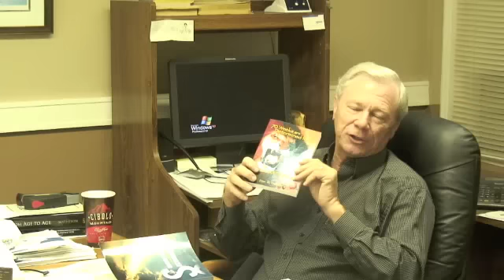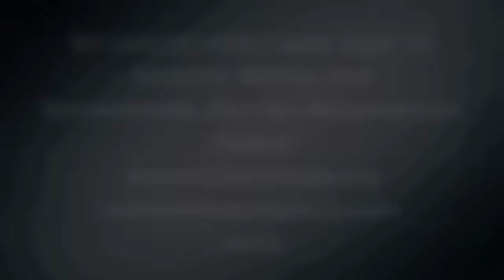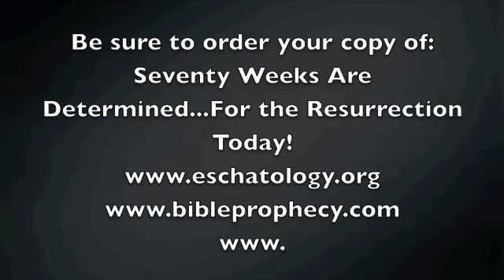Satan Defeated? - #08: Psalm 89 and the Kingdom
Morning Musings: The establishment of the kingdom and the destruction of Satan go hand in hand. They are synchronous events. Jesus came to initiate the establishment of the kingdom-- and the destruction of Satan. The kingdom would be consummated and perfected in AD 70, so, how is it that so many people say Satan has not been destroyed? Did Jesus fail?

MM-278